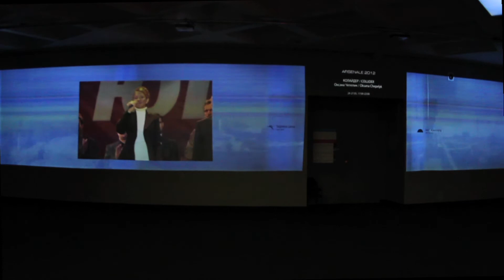COLLIDER by Oksana Chepelyk 5 minute digest version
COLLIDER

The Collider project works with Time, space, science, urbanism, history and new technologies. Collider examines the iconic places of USA, Russia and Ukraine of C20-21 political history. The project deals with events that took place in different urban landscapes, which had an influence on subsequent historical development. This large, long-term project began in the USA, in Dallas -- on the site of the John F. Kennedy assassination -- and brings Ukraine into this politically sited world context via to the Chernobyl catastrophe, the Orange revolution etc.
A collider accelerates two beams of particles that are directed against each other under experimentally controlled conditions, so that the particles collide while flying in opposite directions. This process can be used to make strange and anti-matter. If the latest theory of Tom Weiler and Chui Man Ho is right, the Large Hadron Collider -- the world's largest atom smasher that started regular operation last year (which, the mass media would have us believe, can cause the danger of Apocalypse) -- could be the first machine capable of causing matter to travel backwards in time. Focus of the project revolved in a sector, defined by the vector of «end of history» thesis by Frencis Fukuyama, the ideas about a liberal capitalism as the ideal world settling and vector of doomsday in interpretation by Lars von Trier in «Melancholia». And time, of course, is one of the fundamental concepts for physics and philosophy, one of the key co-ordinates of space-time. In the project, time is presented by projected video that consists of 24 fragments of moving image, which are revolved with acceleration in an artistic collider, activated via a mechanism of audio-visual jumps where certain fragments can gradually be substituted by archival videos.
For the realisation of the project, I'm looking for specific fragments of archival materials, and I have captured video from a consistent perspective at Dealey Plaza in Dallas, at the Watts neighborhood of Los Angeles (site of the LA Riot), at Independence Square in Kiev and next to the White House in Moscow. In the project a fragmented representation of a time and space makes reference to the quantum theory, or to the hypercube notion (the rotating tesseract). In my work, a paradoxically fragmented urban scape is organised in a spherical 360° full dome projection, but at the same time, it is about a time and space that has existed historically.
There is a growing conviction that the world as we know it should end. In fact, the resounding crash of global financial capitalism and spectacular manifestations of discontent all over the world are telling us that the world of unrestrained consumption is already on its deathbed. Why wait passively until the system decomposes by itself -- until "the world ends"? I am considering the possibility of developing Collider further -- examining the Geumnamno street in Kwangju (South Korea), the Tiananmen Square in Beijing (China), the former Berlin Wall (Germany), the WTC memorial in New York (USA), Freedom Square in Tbilisi (Georgia), Paradis (Fardus) Square (now Freedom Square) in Baghdad (Iraq), Mexico City's Zócalo and Paseo de la Reforma (Mexico), Fukusima, Tahrir Square in Cairo (Egypt), Fukushima I Nuclear Power Plant in Okuma (Japan) and St Paul's Cathedral in London (Great Britain). The next step can be application of String theory to the space-time visual representation (a 6-dimensional Calabi--Yau manifold).
It is a critical art that testifies today's social reality and its traumas. It is important as an approach in art to certify and record some corporeal feeling of contemporaneity, for sake of the future.
The Collider project, working with the events that have formed the world in which we live now, raises the question: is a person a particle in the system of accelerators of global forces, or the energy of interaction investigating new values, new forms of thought and new ways of existence in the world -- insisting that another world is possible?
Oksana Chepelyk.

Sound: fragments from "Stamina" KOTRA, «Innocence Lost» Lee Alverson, "Na Dobranich" DakhaBrakha, "Pazom nas bagato" Greenjolly.

Biography.
Oksana Chepelyk was born in Kiev /Ukraine/, where she lives and works today, she studied at the Art Institute in Kiev, 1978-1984. Oksana Chepelyk followed a post-graduate course in Moscow, 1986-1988, the Independent Residency Program at CREDAC in Paris, 1996, the New Media Study Program at the Banff Centre for the Arts, Canada, 1998, at Bauhaus Dessau, Germany, 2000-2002, at UCLA, USA, 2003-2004 and 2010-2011. She works as multimedia artist with video, performance, photography, installation and painting. She has widely exhibited internationally. She has been working on experimental video films since 1994. Oksana Chepelyk has shown her works at the numerous festivals world-wide and has received the prizes.